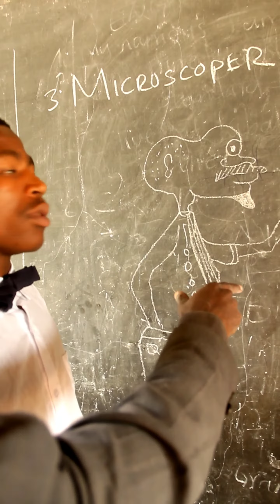UTUKUTU WA WANAFUNZI ||Mr_mkazi